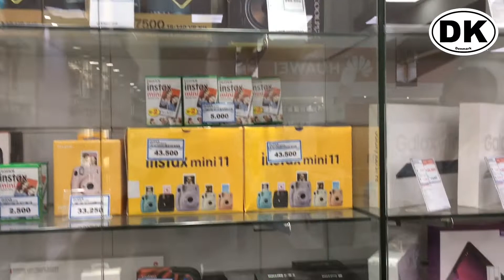Kuwait city || Maliya || Friday || Holiday Enjoy with Frinds ll Dj Dinesh 2022 ll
Welcome
                     To
                            Our
                         Channel
                  Dj Dinesh  official

                            Our
पसंद करते है तो मेरे चैनल को SUBSCRIBE जरूर kre ओर BELL🔔ICON को जरूर प्रेस करे जिससे आपको पता चलता रहे गा कि मैंने कौन सा Vloge Video अपलोड किया हू